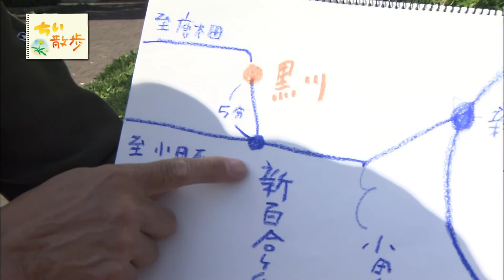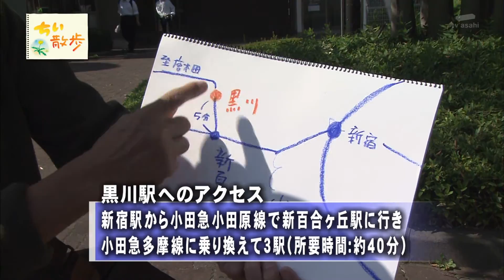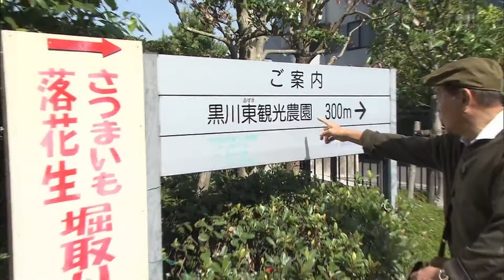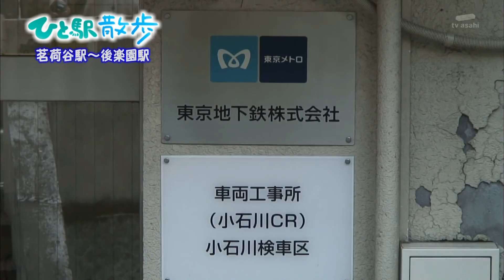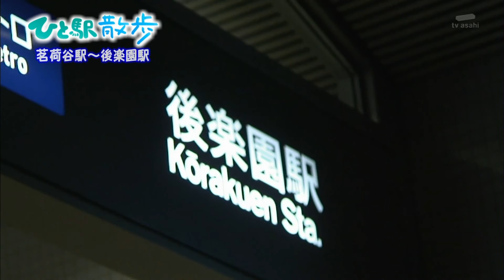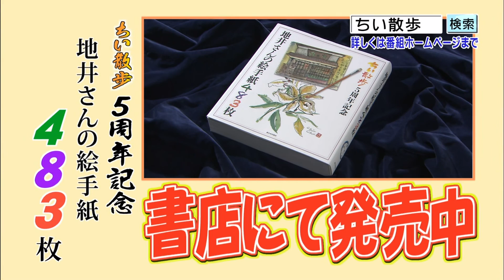2011年9月16日 ちい散歩 特選ちい散歩 黒川／ひと駅散歩 茗荷谷駅～後楽園駅